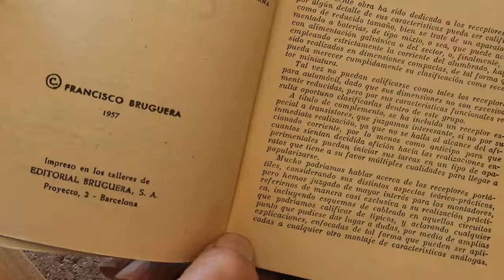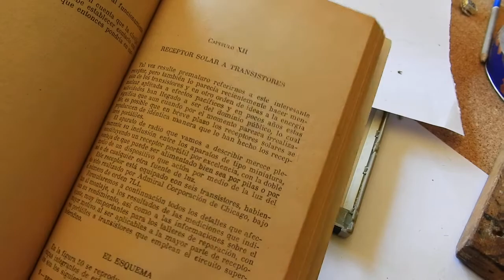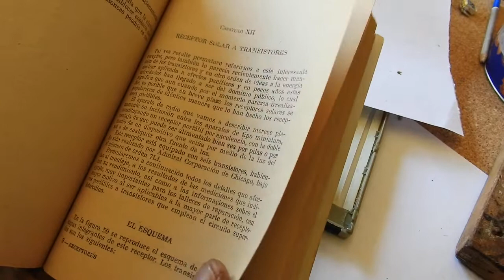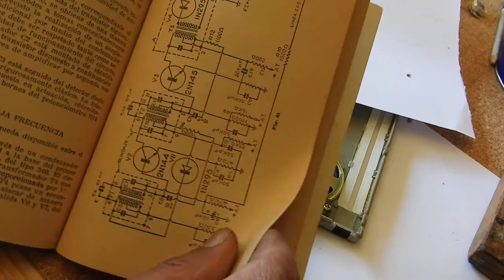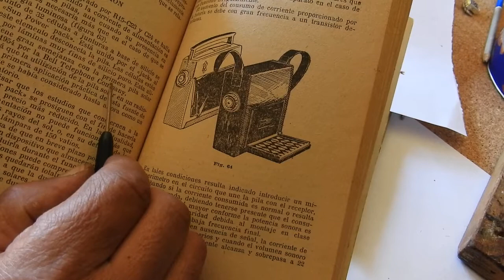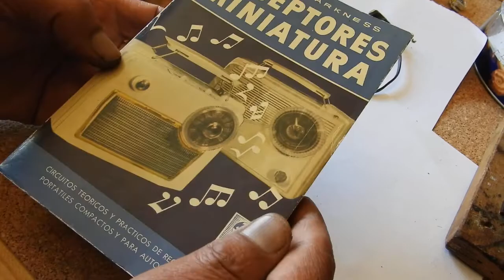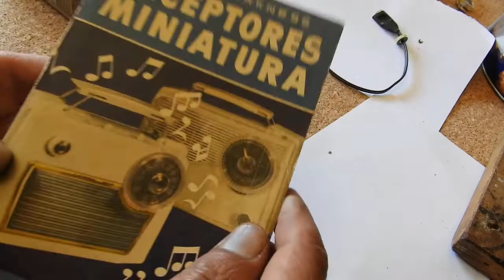2 RADIO SOLAR Breve Historia en el Día Internacional de la Radio y Continuación de mi Proyecto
Ya que estoy con la radio solar he optado por subir este vídeo coincidiendo con el día internacional de la radio. Saludos y deseo os guste. Breve homenaje a la radio en el día internacional de la radio 13 de febrero.